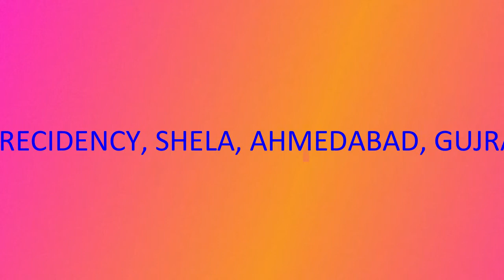Pani Pani Ho Gayi (1) पानी पानी हो गयी (१)